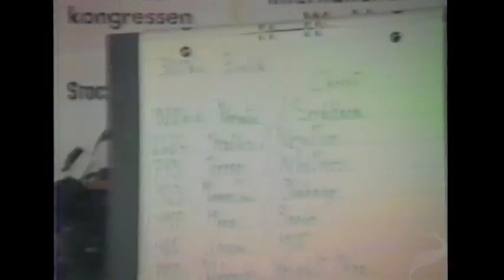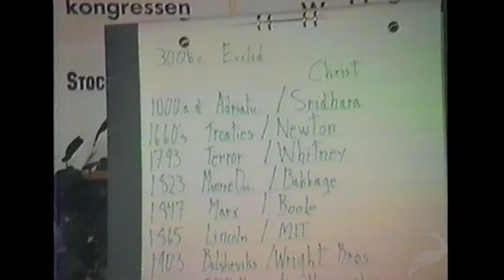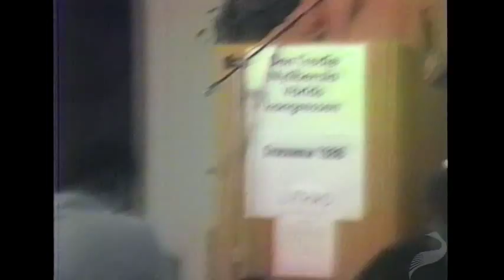Tools to Dismantle the State (Karl Hess) - The Turney Collection - Libertarianism.org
Karl Hess was a noted speechwriter (for Barry Goldwater among others) and author, and later in his life became known as a tax resister and market anarchist.

In this video from a Libertarian International conference in Stockholm in 1986, Hess speaks about everything from his time as a speechwriter for Barry Goldwater to Euclid, the impending collapse of global communism, children's education in America, the dawn of the personal computer (which he refers to as a "microcomputer"), new management styles in business (he somewhat accurately predicts the way Google treats its employees based on Cray Supercomputers' management style at the time), and several other fascinating topics. Hess also fields audience questions for about half an hour.